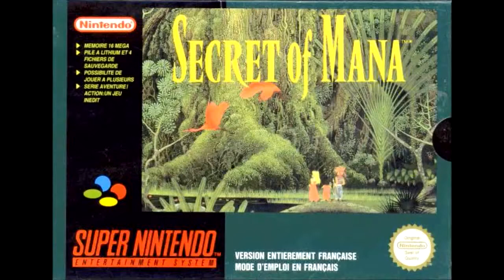Let's Play Secret of Mana Part 31 - Simple Puzzles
In this part, we head through the Ruins the way that we are more or less meant to go.  Along the way, we do find yet another treasure chest with an Orb in it, the Sword's Orb to be specific.  But, with that in tow, we start heading into the depths of the Ruins with our new levels.